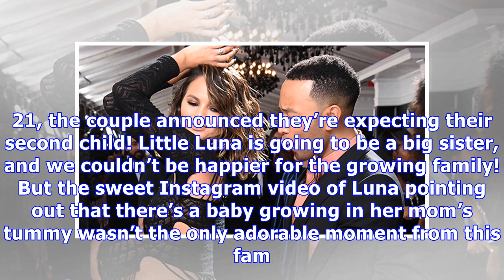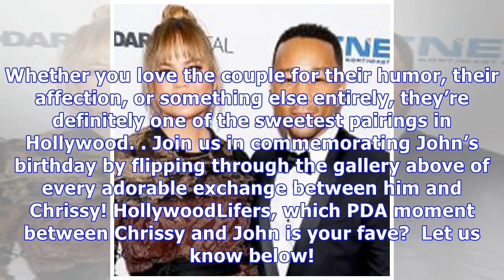Happy Birthday, John Legend: Relive His Sweetest PDA Moments With Chrissy Teigen